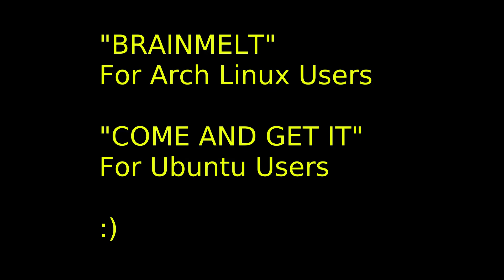New Music For Arch, Ubuntu Users :)